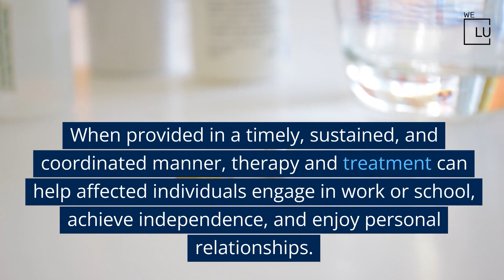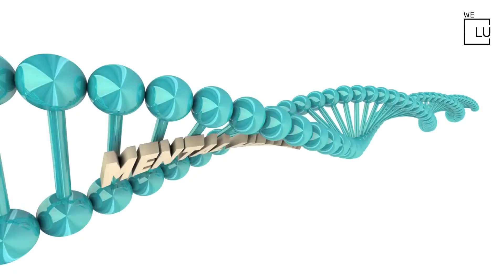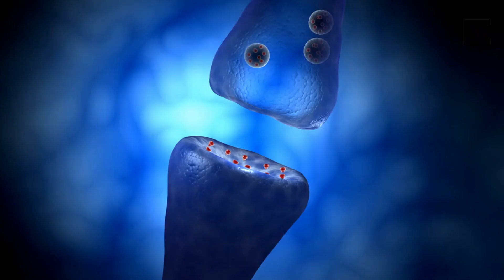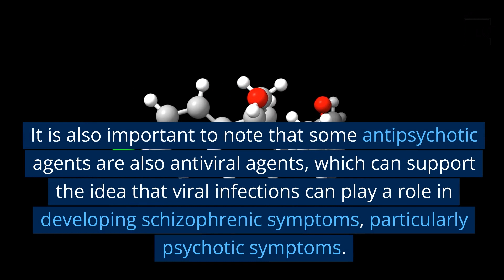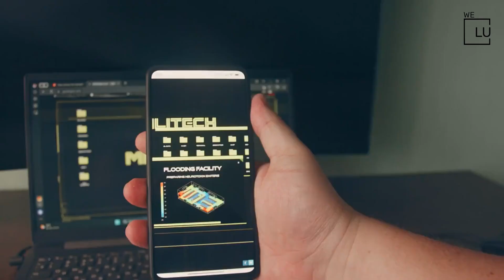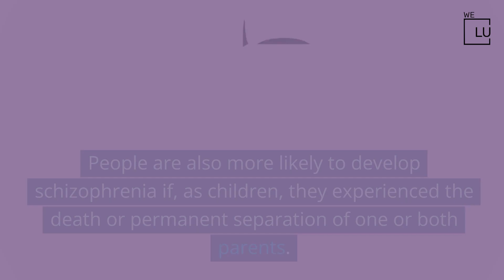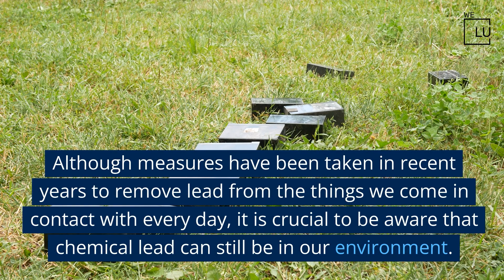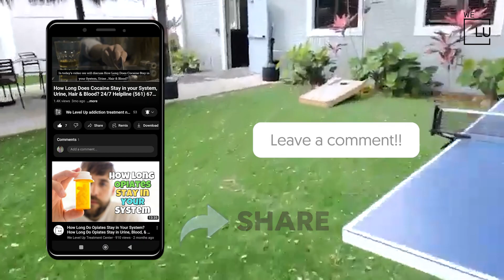Schizophrenia Warning Signs, Symptoms, Causes Risks, Triggers, & Effective Treatment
In this video, we take a deep dive into the intricate world of Schizophrenia, shedding light on its multifaceted causes, risk factors, and potential triggers. Schizophrenia is a profound mental condition that affects countless individuals and their loved ones. Understanding the complexities of this disorder is essential for providing support and promoting effective treatments.

Schizophrenia is a serious mental condition that profoundly impacts a person's thoughts, emotions, and actions. Those living with Schizophrenia may appear as if they've lost touch with reality, leading to significant distress for both the affected individuals and their families and friends. Left untreated, the symptoms of Schizophrenia can be disabling and enduring. However, there is hope—effective therapies and treatments are available. When delivered in a timely, consistent, and coordinated manner, these treatments can empower those affected to engage in work or school, achieve independence, and nurture personal relationships.

The diagnosis of Schizophrenia often follows the first episode of psychosis, marking the initial display of symptoms of this mental illness. However, subtle changes in mood, thinking, and social functioning often commence before the first episode of psychosis, typically beginning in mid-adolescence. While Schizophrenia can manifest in younger children, it is rare to emerge before late adolescence. The good news is that Schizophrenia is treatable. Treatment, involving medication and psychosocial support, has proven effective in improving the lives of those affected.

The precise causes of Schizophrenia remain an enigma. According to the World Health Organization (WHO), it is believed that a complex interplay of genetic and environmental factors contributes to the development of this mental disorder. Psychosocial factors may also play a substantial role.

Schizophrenia leads affected individuals to perceive events in their lives abnormally, with delusions, hallucinations, and disorganized thoughts being characteristic of the condition. Living with Schizophrenia is undeniably challenging, as it can severely impact daily functioning. Despite extensive research, the causes of Schizophrenia continue to confound scientists in many ways.

Comprehensive research efforts have been undertaken to uncover the causes of Schizophrenia. For example, a study conducted by Harvard Medical School researchers in 2016 analyzed the genetics of 65,000 individuals to unravel the factors that lead to Schizophrenia. The study revealed that specific genetic variants, passed down from one generation to the next, increase the risk of the disease. Additionally, the gene C4, associated with the immune system, has been identified as playing a pivotal role in brain development abnormalities linked to Schizophrenia.

While the exact causes of Schizophrenia remain elusive, research suggests that a combination of genetic, psychological, physical, and environmental factors can increase an individual's likelihood of developing the condition. Although some individuals may be genetically predisposed to Schizophrenia, it is unclear why some develop symptoms while others do not.

Experience the We Level Up top-rated behavioral and mental health center nationwide network. Our renowned accredited therapy programs offer world-class, evidence-based recovery counseling and medically assisted treatments. Choose our private 5-star facilities for mental health and dual diagnosis behavioral health programs. If you are suffering from trauma, depression, anxiety, and most other conditions, we can help. Start your journey to recovery today.